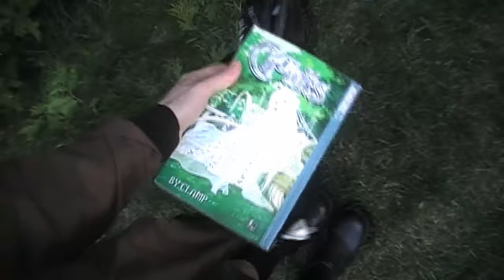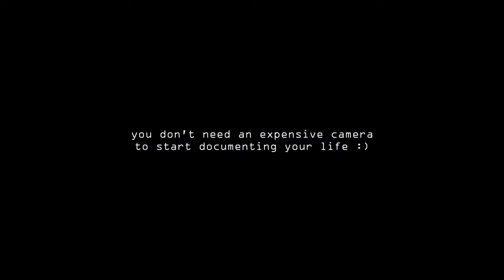your sign to start recording your life on a y2k camcorder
Hi again! Here is a little video gathering some moments inside my camcorder! When people ask me for camera recommandations, I always say to them that any camera works and I will always stand by that! It's the person behind the lens that brings life to the images.

☆ Amazon Storefront ☆